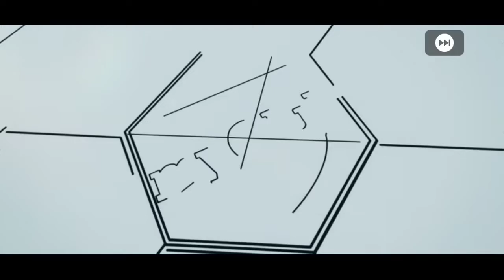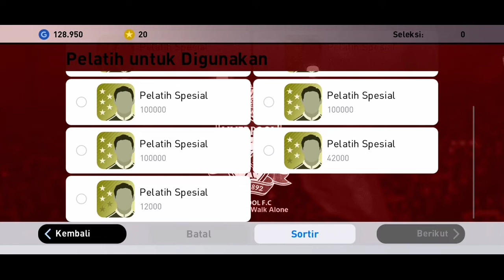MAX RANTING PREDRAG RAJKOVIC PES 2021 MOBILE !!